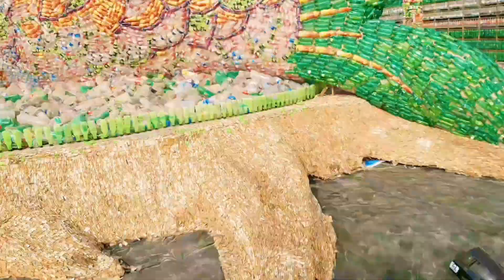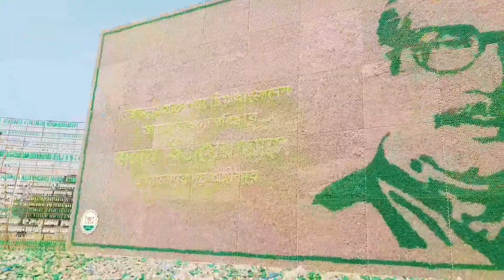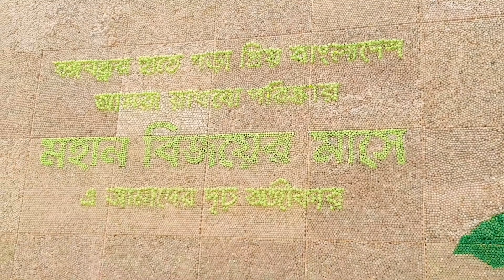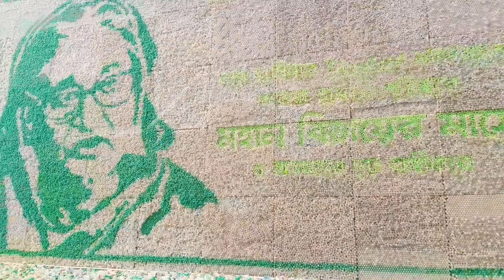যারা ঢাকাতে থাকেন ঘুরতে আসতে পারেন 👪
ঠিকানা
মহাখালী ওয়ারলেস গেট এসে টিএনটি মাঠ বললেই হবে